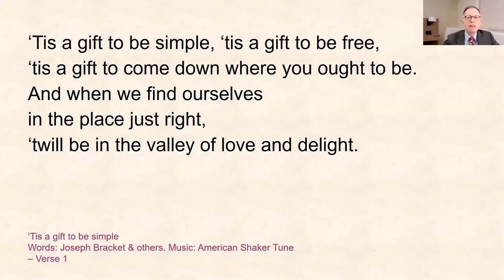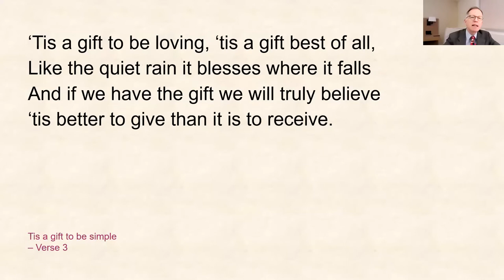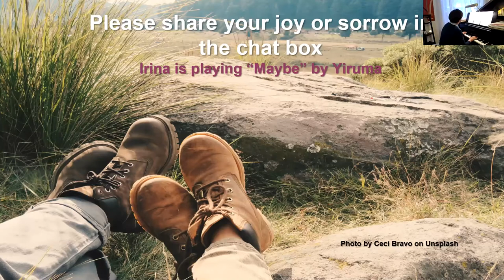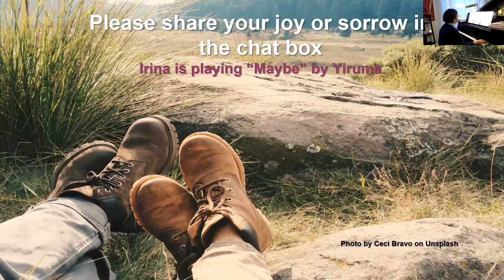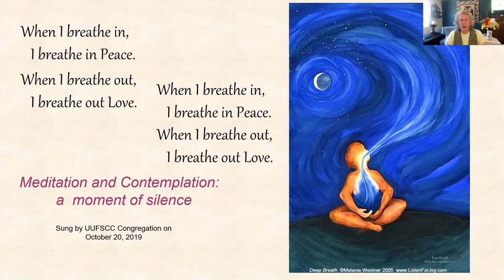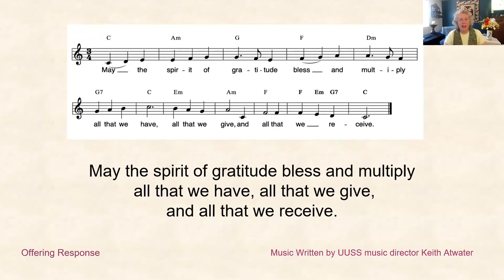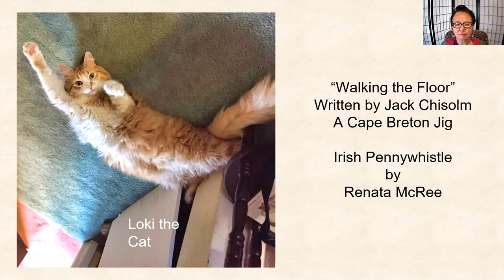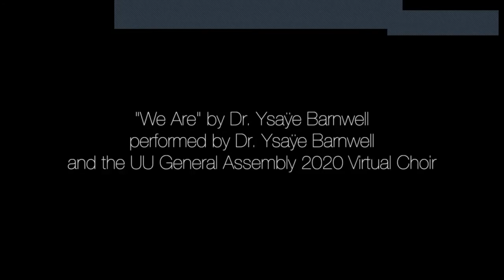6-13-21 UUSS Sunday Service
6-13-21 UUSS Sunday Service